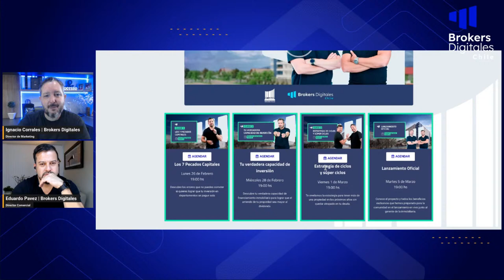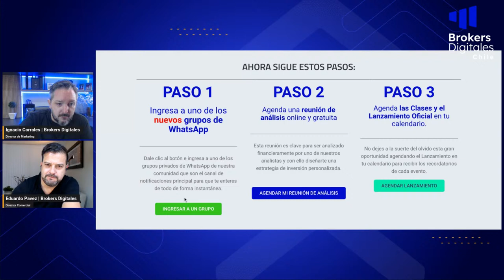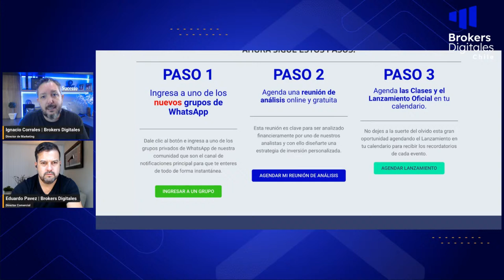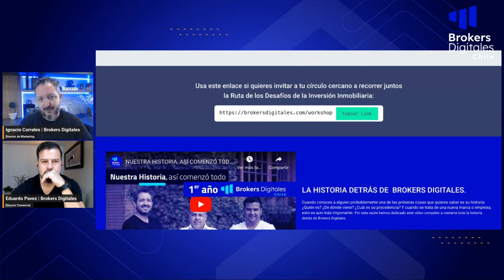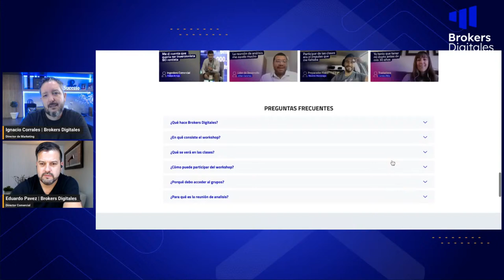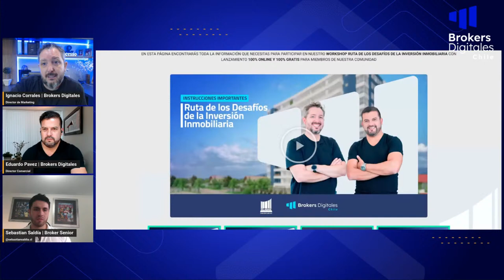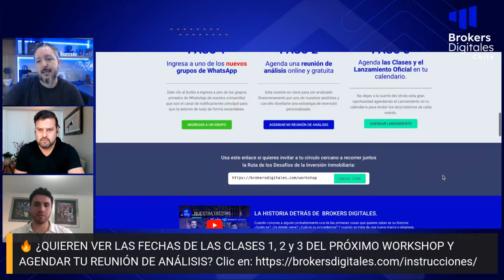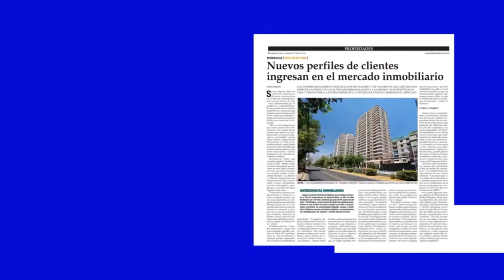3 RAZONES POR LAS QUE NO DA LO MISMO LA INMOBILIARIA AL INVERTIR EN DEPARTAMENTOS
Al invertir en un departamento la inmobiliaria, de una forma u otra, se convierte en una especie de “socia” porque con ella tendremos una relación de años, así que es importante saber elegir cómo lo veremos en nuestro live de hoy.